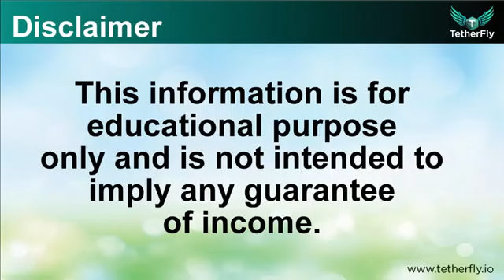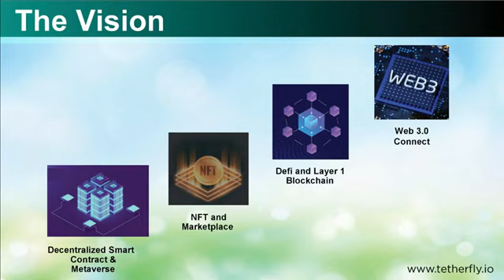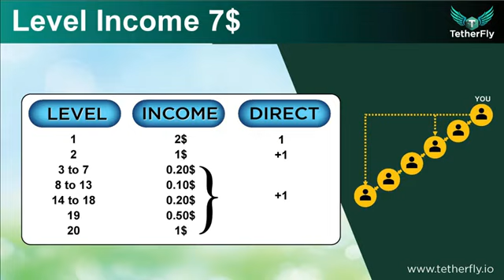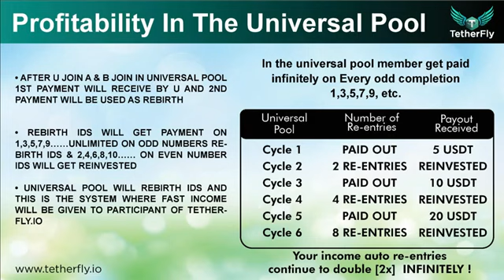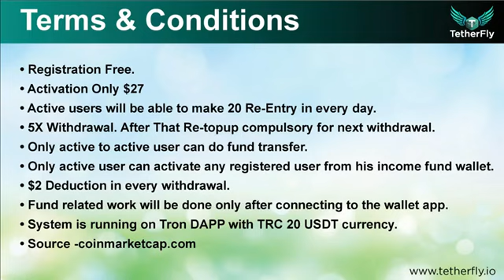Earn With Tetherfly | Tetherfly New Earning Concept| Tetherfly ENGLISH Video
☄️ TETHER FLY

PRE-LAUNCHING.
LAUNCHING SOON.

💥🇦🇺दुनिया का सबसे सर्वश्रेष्ट प्लान जो मार्केट को हिलाकर रख देगा । करोड़ों रूपए कमाने की जबरदस्त OPPORTUNITY.🇦🇺🔥

👉मात्र 27 USDT से Account खोलने पर 40450$ (36 लाख) से ज्यादा आयेगा।

100% Distribution with Dapp system

6 TYPES OF INCOME

1 - DIRECT INCOME 7%
2 - LEVEL INCOME 7$
3 - RACER CLUB 1$
4 - LEADER CLUB 2$
5 - SPILLOVER MATRIX 5$ (WITH 6 SLOTS)
6 - UNILEVEL POOL INCOME

और ये इनकम 25 Cycle में मिलता है।

टोटल income 40450$

🌹अगर आप काम नहीं करते हैं, तब भी आपको all over World के Auto Pool से 40450$ ( 36लाख ) रुपये मिलेंगे l

TETHER FLY प्लान दुनिया का एक अद्भुत प्लान क्यों है। आइए जानते हैं...👇

🌼 No Editable Plan
🌼 No Deletable Plan
🌼 No Changeable plan
🌼 100% Secure system
🌼 No Pair matching
🌼 No Leg mentain
🌼 No BV, PV matching
🌼 100% Distribution
🌼 Non working income
🌼 Within 1 Second Payout
🌼 No Liability
🌼 No Risk

☑️☑️ 👉 joining link👇
COMING SOON...

✅✅ MORE INFO.

Mlm channel
MLM CHANNEL
MLM PRAMOTION
mlm pramote

Thanks 🙏🙏